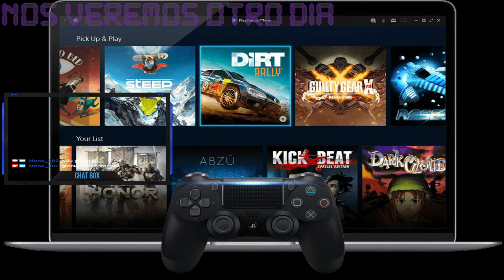Hoy probamos Psnow